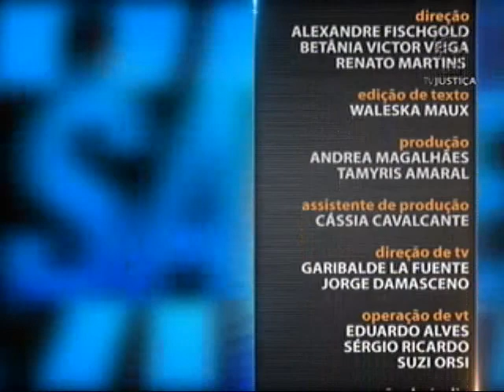Direito Previdenciário Rurícola - aula 2